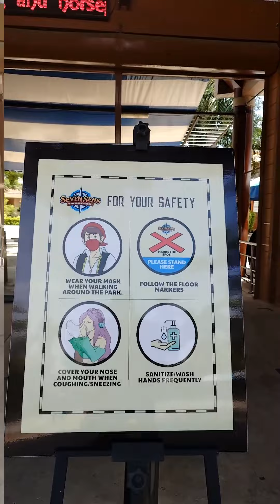Seven Seas Resort Summer Short Fun